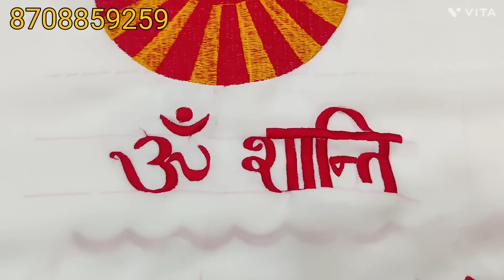लो जी देखते ही पसंद आने वाले मशीन वर्क के सूट..एक दम सबसे हट के desigan के साथ